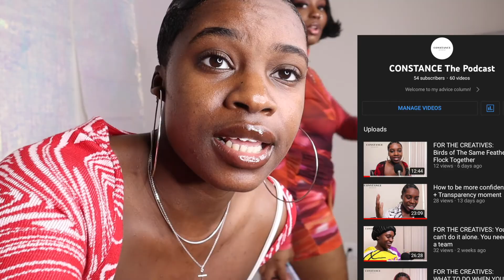Making content for Instagram with @Zacharina.a VLOG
Follow Zacharina on Instagram and TikTok: @Zacharina.a